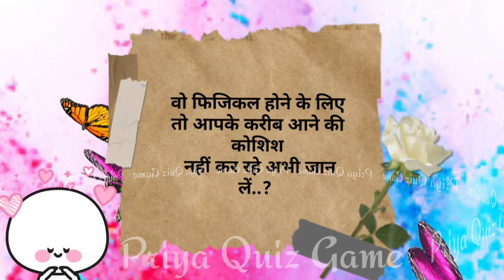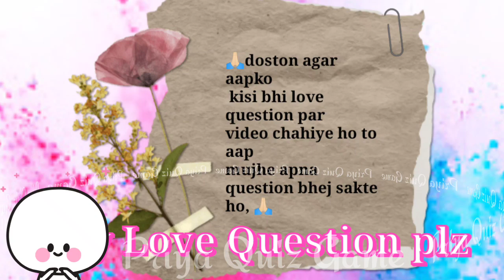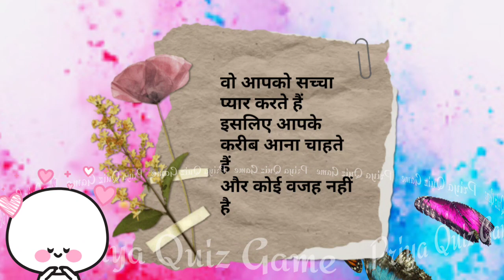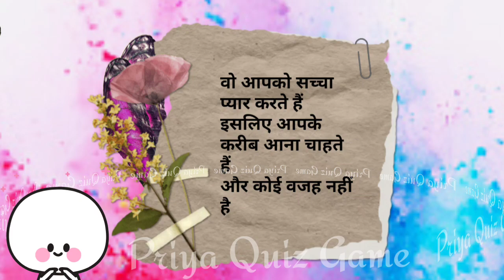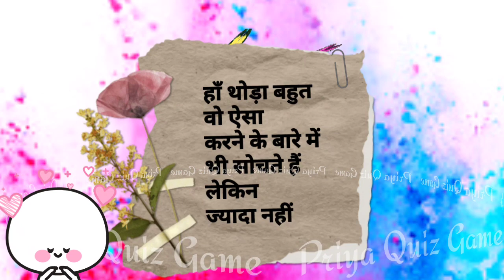wo physical hone ke liye to aapke kareeb aane ki koshish nhi kar rahe abhi jaan lo| love game